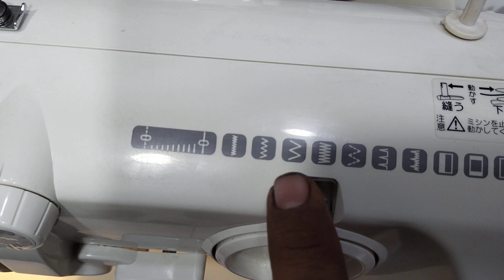yamazaki zig zag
yamazaki zig zag machines full operating video